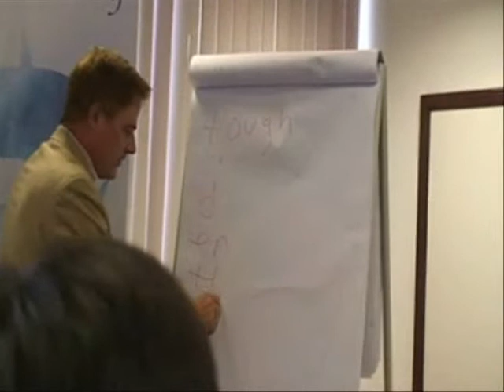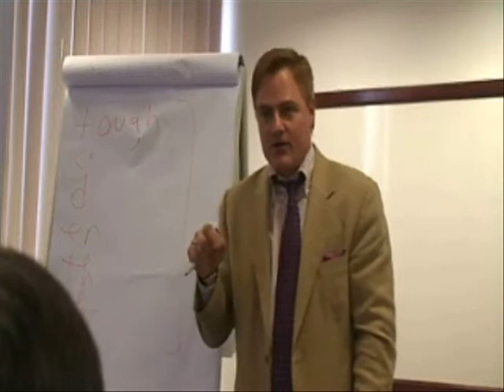Akademi Merdeka part 6